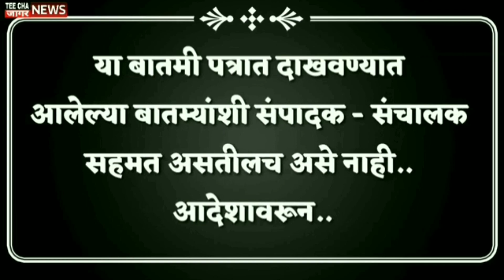नवरोबाच्या दोन बायको पण युवक अडचणीत